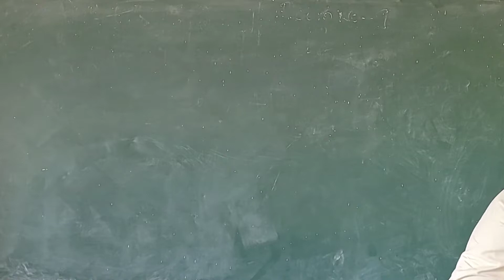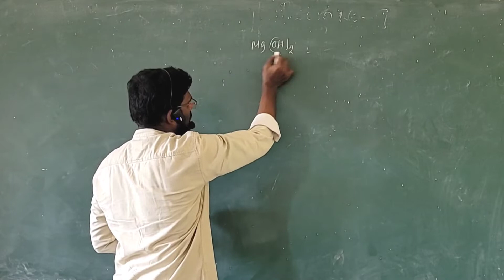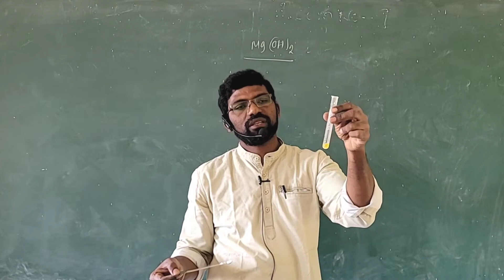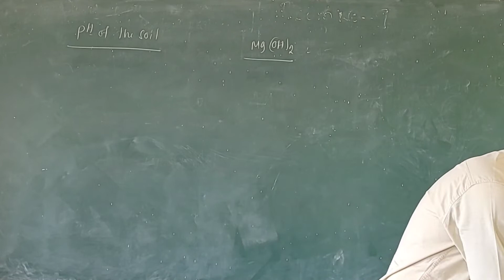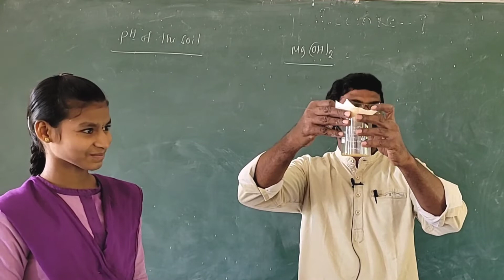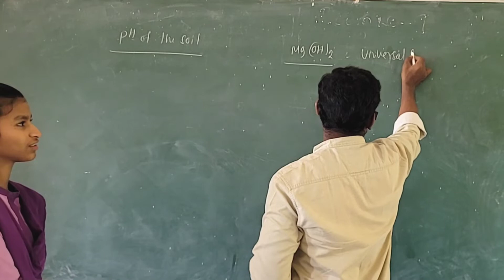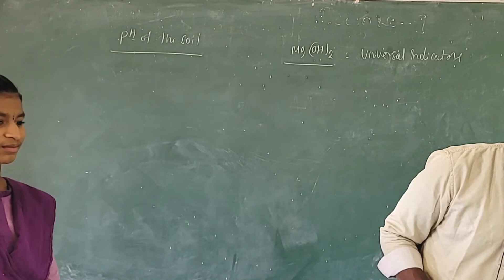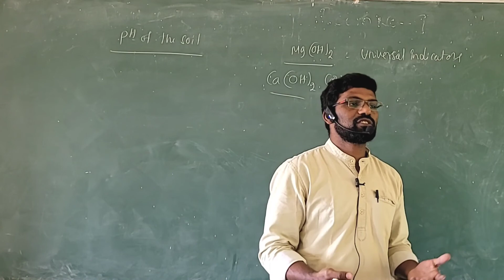10th class, Acids Bases and Salts, Activities 12 and 13